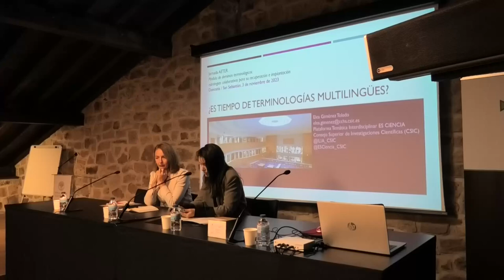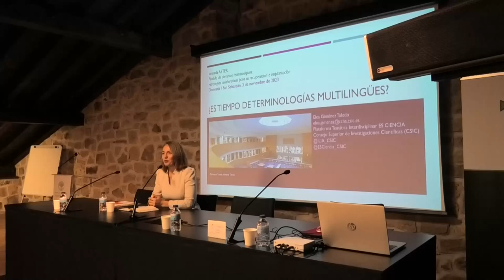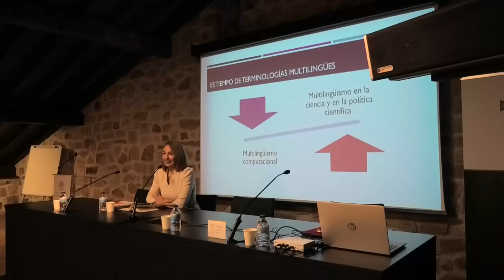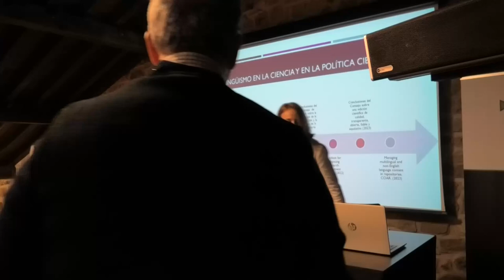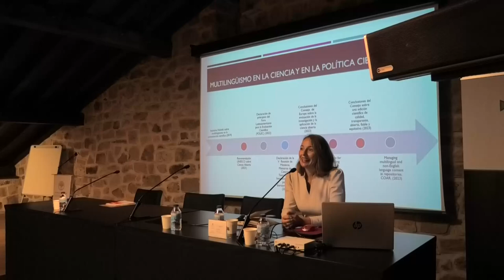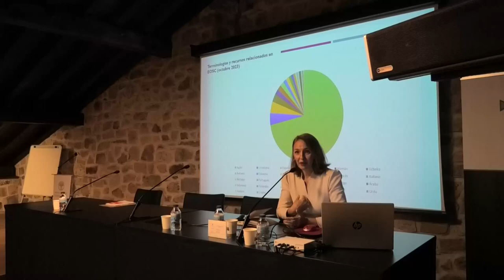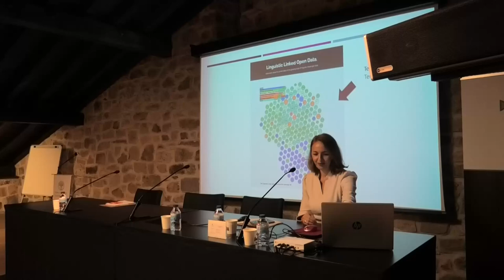Elea Giménez - Jornada AETER Jardunaldia. Euskaltzaindia (Donostia)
[eu] Elea Giménez, CSIC Ikerketa Zientifikoen Kontseilu Nagusiko zientzialari titularra eta CSICen ES-Ciencia plataforma tematikoaren eta TERESIA (Portal de acceso a TERminologías en ESpaña y servicios de Inteligencia Artificial) proiektuaren koordinatzailea. «Terminologia eleaniztunetarako garaia da?».

[es] Elea Giménez, Científica Titular del Consejo Superior de Investigaciones Científicas (CSIC). Coordinadora de la Plataforma Temática del CSIC ES-Ciencia y del Proyecto TERESIA (Portal de acceso a TERminologías en ESpaña y servicios de Inteligencia Artificial). «¿Es tiempo para terminologías multilingües?»

[en] Elea Giménez, Senior Scientist at the Spanish National Research Council (CSIC). Coordinator of the CSIC thematic platform ES-Ciencia and of the TERESIA project (Portal for access to TERminologies in Spain and Artificial Intelligence services).